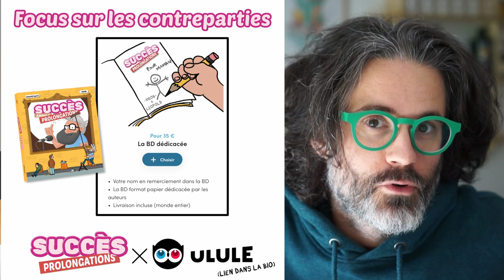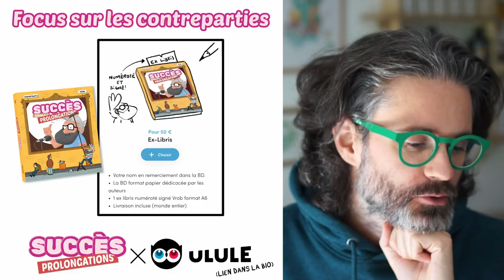je lance ma Bande Dessiné !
📘 /Ma Bande déssinné sur un humoriste qui rate sa carrière ou pas

📘 / Pour acheter mon livre humoristique qui parodie les pire magazine

📜 / texte /